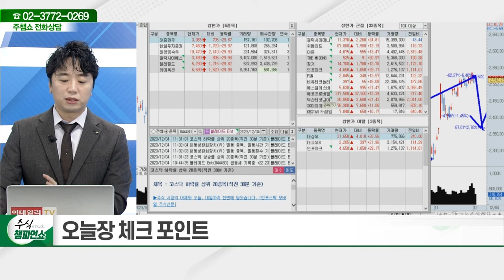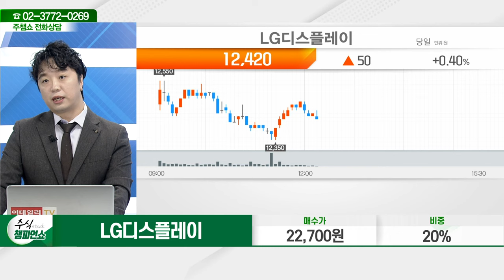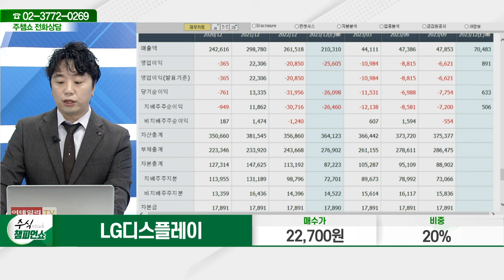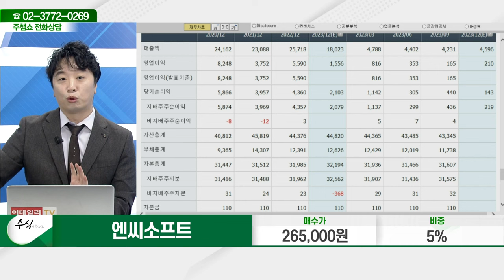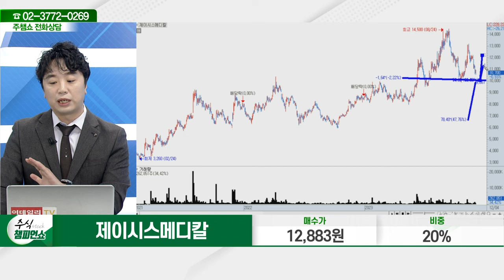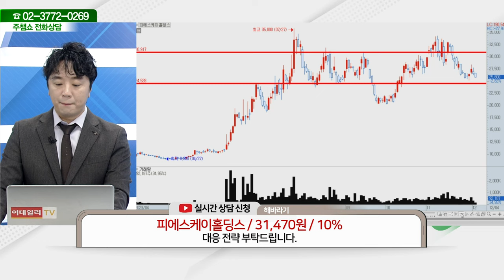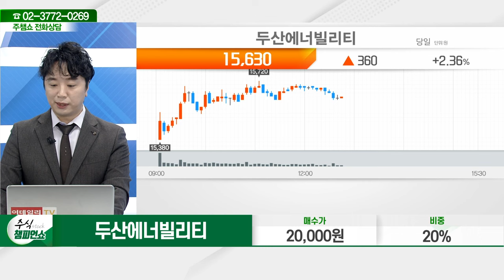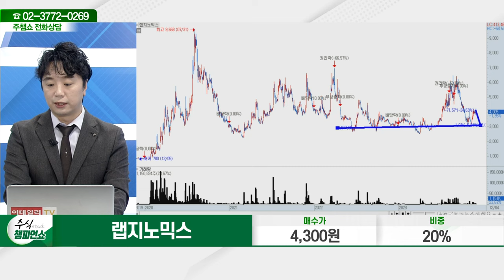한미반도체, LG디스플레이, 엔씨소프트, 제이시스메디칼, 코나아이, 피에스케이홀딩스, 다날, DB하이텍, 두산에너빌리티, 랩지노믹스_주식 챔피언 쇼 (20231204)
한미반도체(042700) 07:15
LG디스플레이(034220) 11:26
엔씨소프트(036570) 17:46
제이시스메디칼(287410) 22:36
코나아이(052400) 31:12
피에스케이홀딩스(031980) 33:21
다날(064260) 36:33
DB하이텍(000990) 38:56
두산에너빌리티(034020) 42:22
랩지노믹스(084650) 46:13